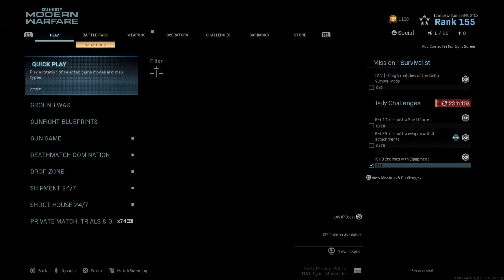I finally unlocked OBSIDIAN Camo in Modern Warfare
My first look and thoughts of the Obsidian Camo for MP5 In Modern Warfare